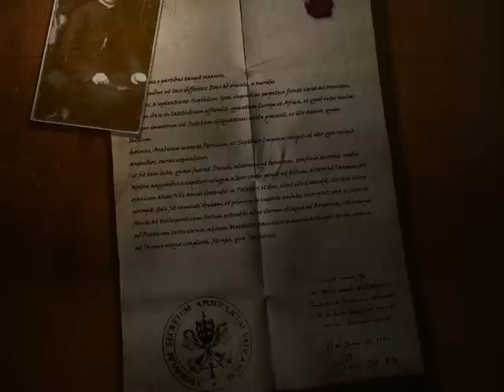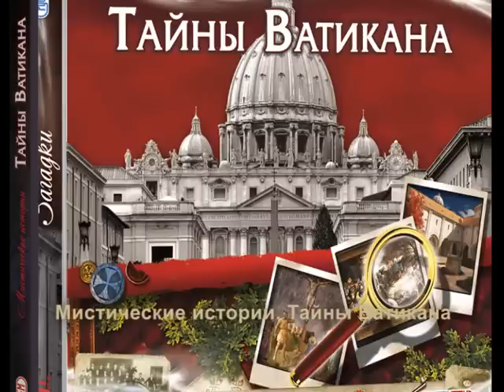Мистические истории. Тайны Ватикана